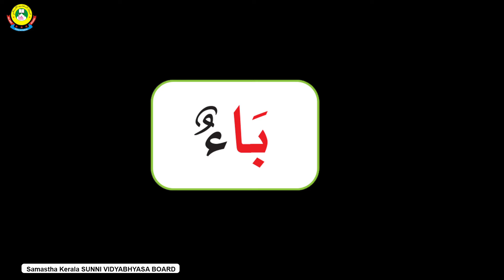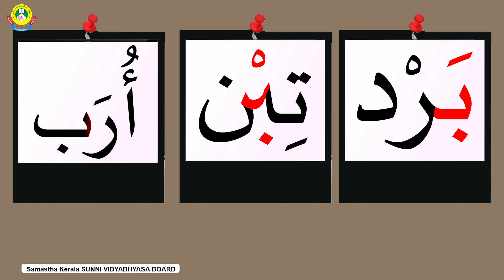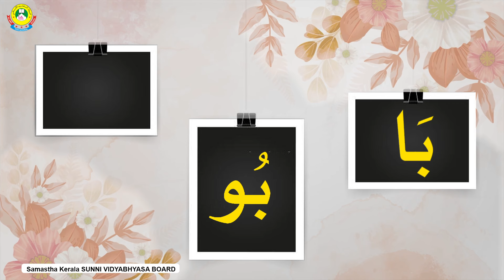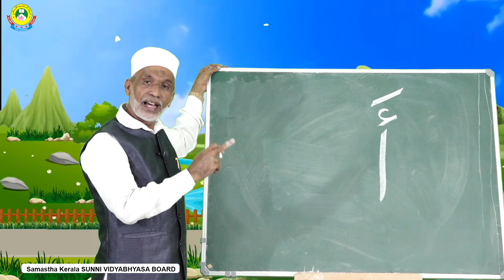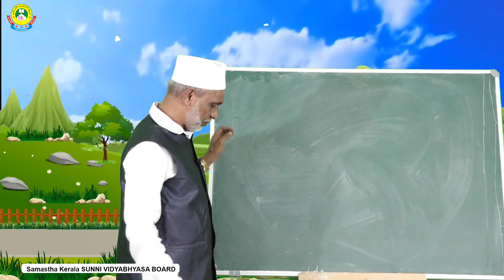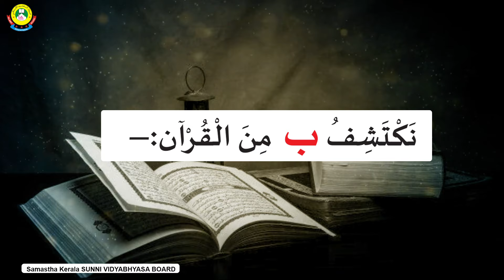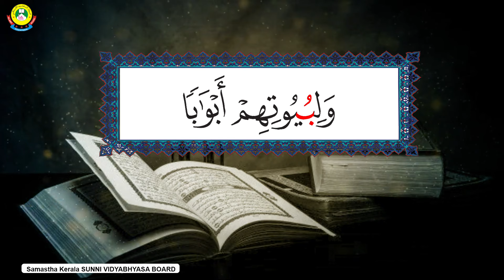SVB SMART Unit O2 Ch 02 بَاب